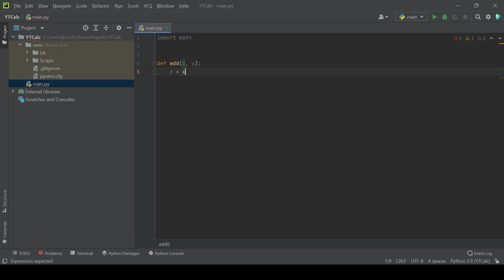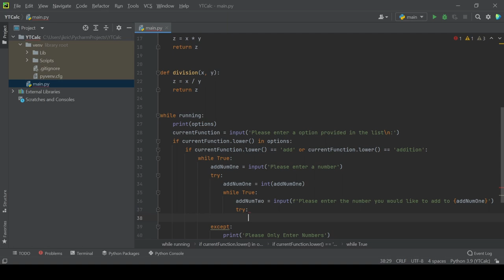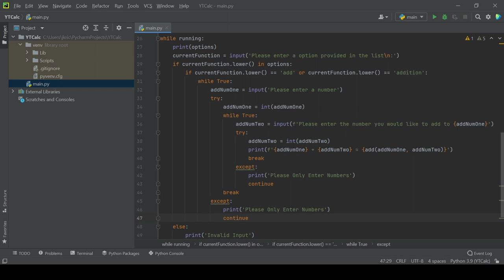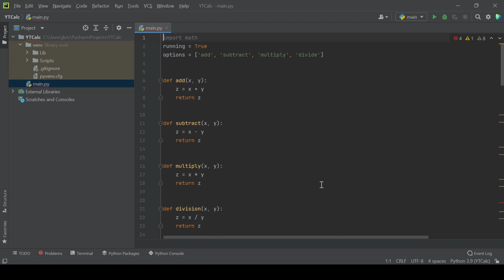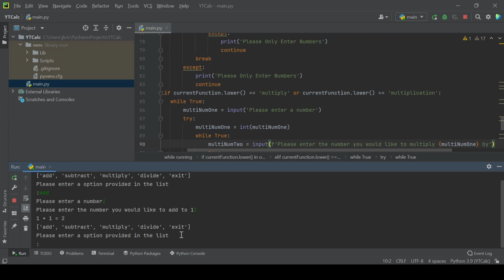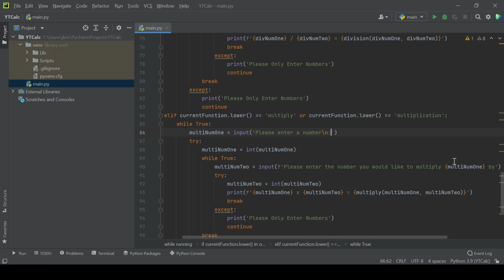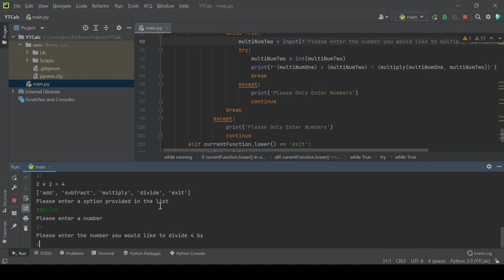Beginner Python Project | Making A Calculator (part 1) | Basic Functions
This is how I coded the first 4 basic functions of a calculator using python. Feel free to follow along and build one for yourself. There will be more functions added in future videos.